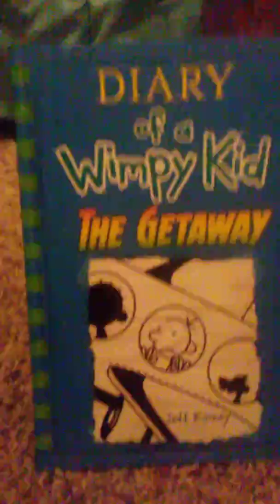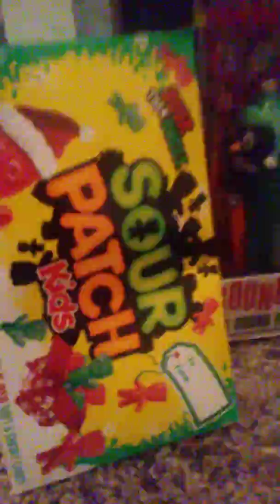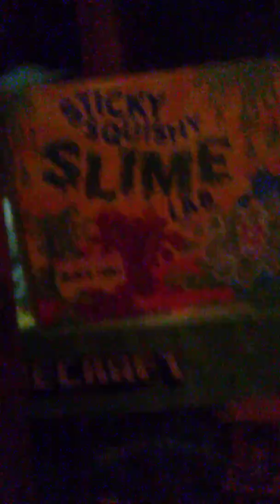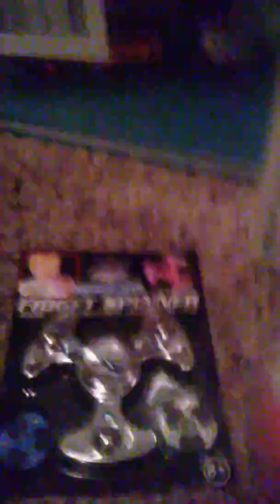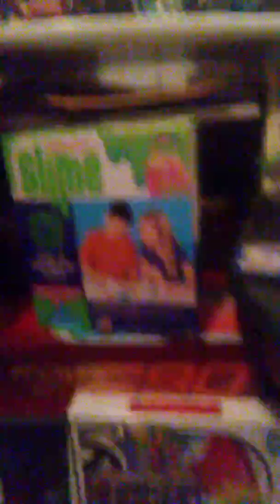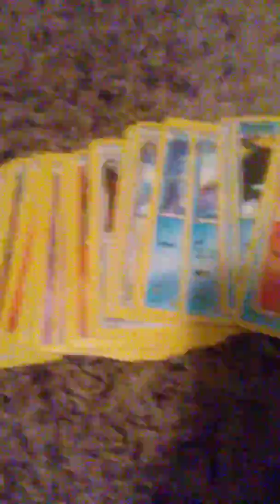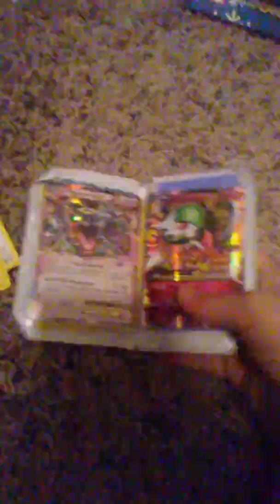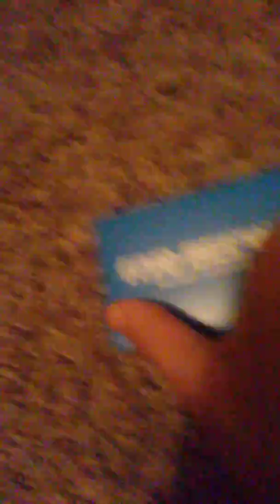Merry Christmas everyone